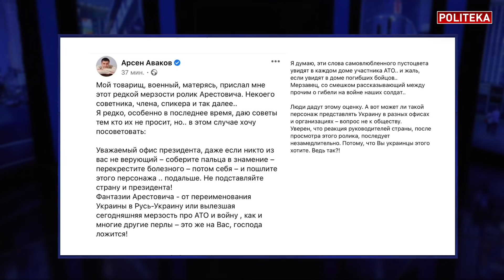Арестович: Не надо жалеть атошников! Россию ждет дворцовый переворот!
Алексей Арестович на Политбюро

политбюро Мнение гостя не всегда совпадает с нашим, но мы считаем нужным предоставлять зрителям разные точки зрения.